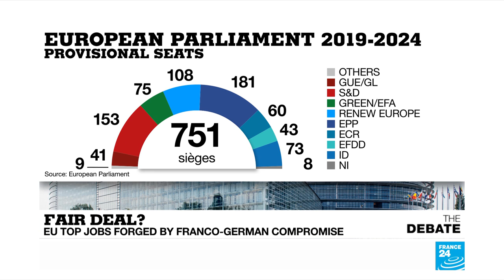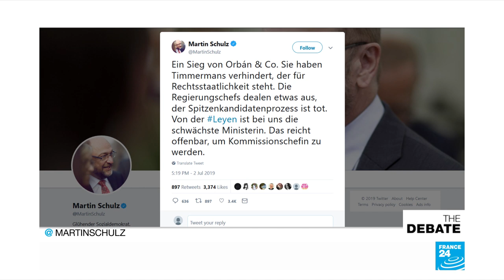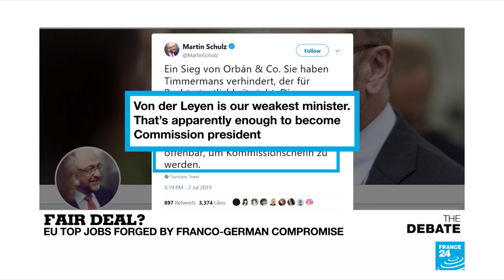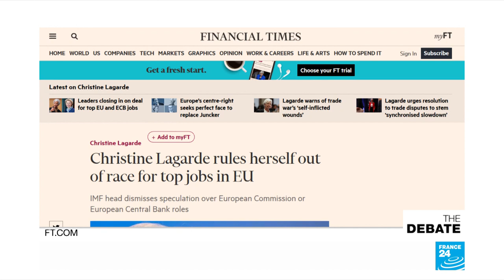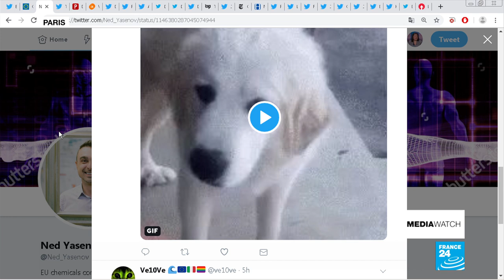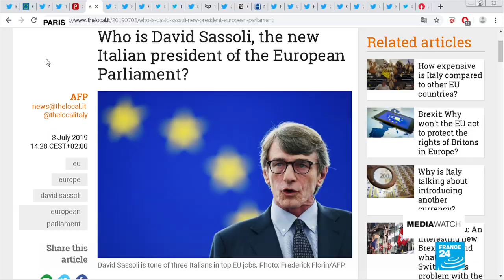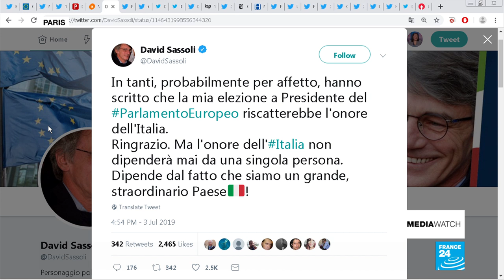Fair deal? EU top jobs forged by Franco-German compromise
In the end, it was a good old fashioned Franco-German compromise that broke the deadlock on top jobs for the incoming five-year session. The presidency of the European Commission going to Angela Merkel's own defense minister. The head of the European Central Bank to the French boss at the International Monetary Fund. And the rest, a delicate political balancing act between nations and political blocs.